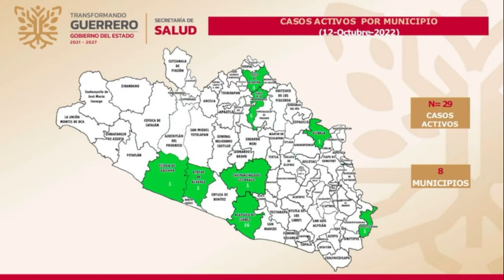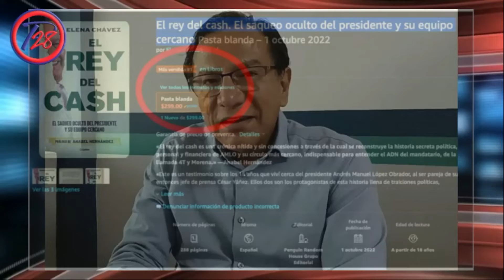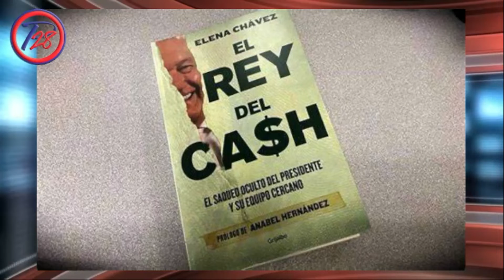Proyecto 28 en vivo Noticiero 12/10/22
Proyecto 28 en vivo
Noticiero Vespertino
Conduce Pedro Arzeta